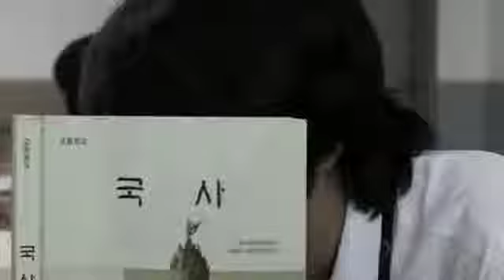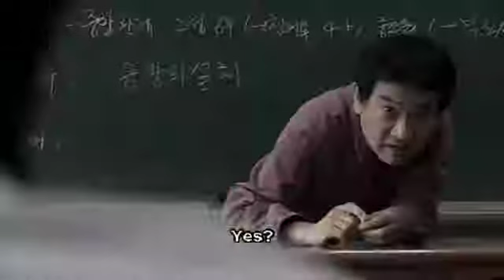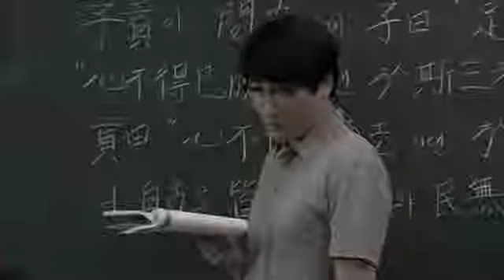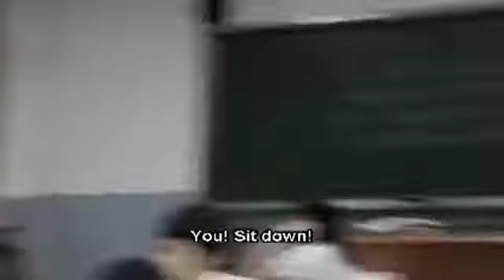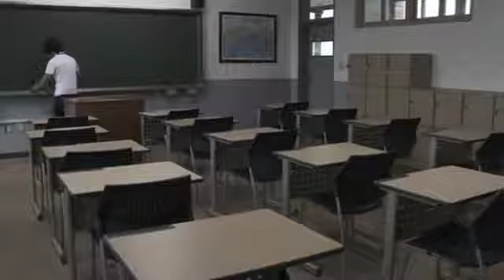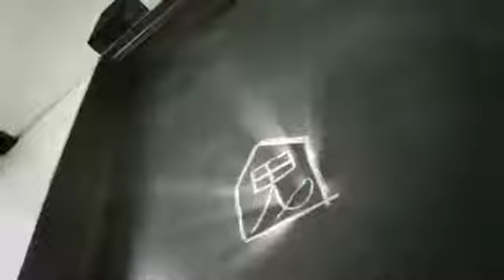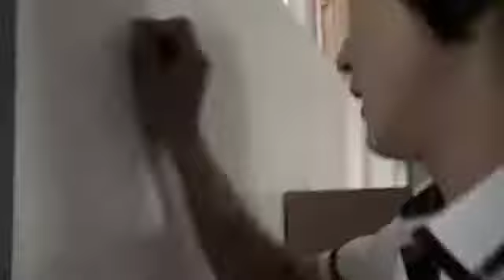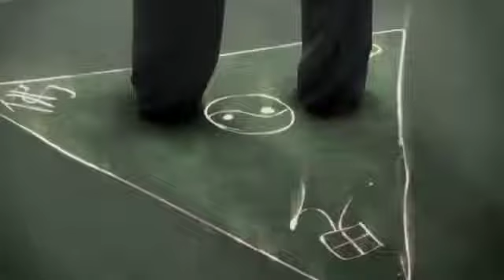A _short _horror _korean movie-_full_HD( best of 2018)